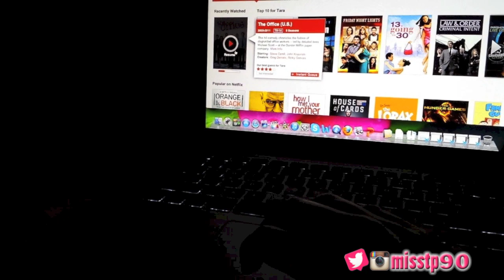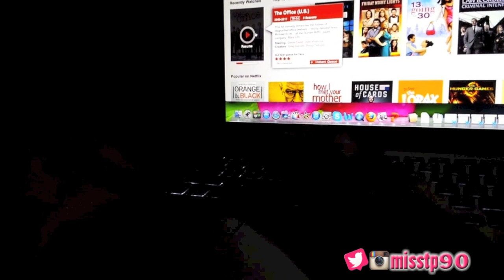Vlog #78: Instagram & Condoms?